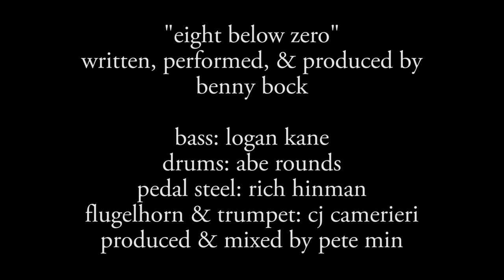Eight Below Zero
Video by Richard Bock & Benny Bock
2022

Composed by Benny Bock
Oberheim OB-6, Moog Minimoog, Prepared upright piano: Benny Bock
Pedal Steel: Rich Hinman
Drums & Percussion: Abe Rounds
Upright Bass: Logan Kane
Trumpet & Flugelhorn: CJ Camerieri
Produced by Pete Min & Benny Bock
Mixed & Engineered at Lucy's Market by Pete Min
Cover image by Richard Bock